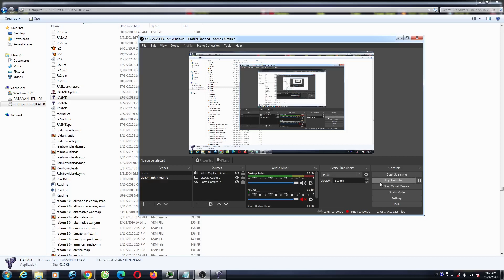Great !! Many Battle Fortress Tank Attack Enermy